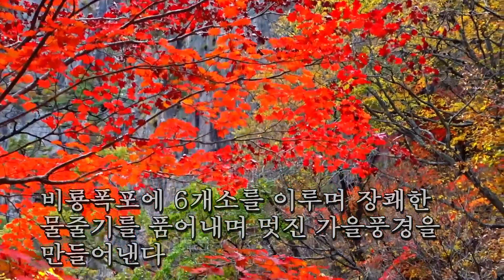2022년 10월22일 설악산 비룡폭포 단풍길 가는길 설악산 단풍기행2부